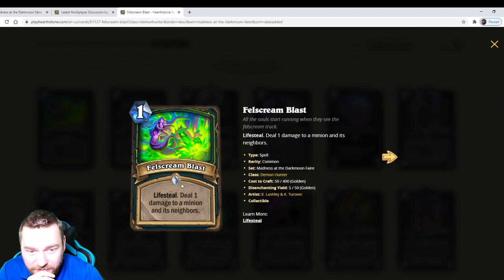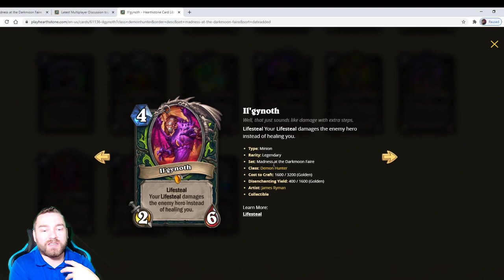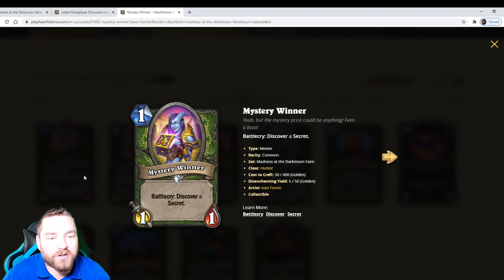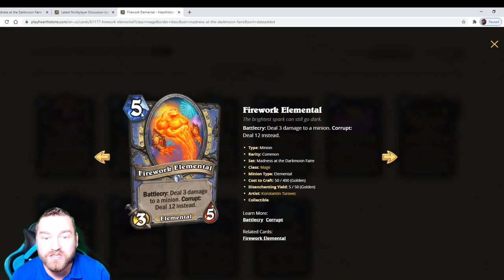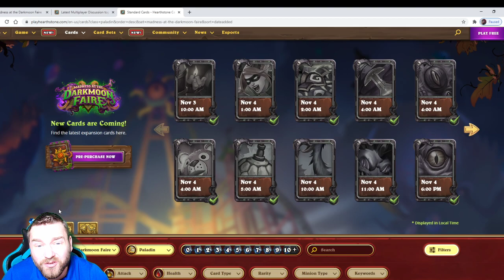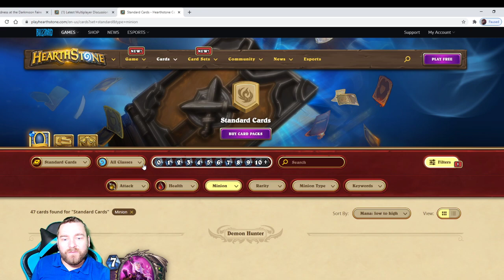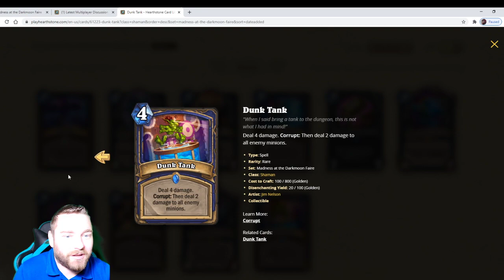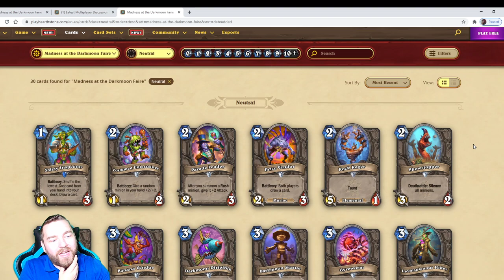Hearthstone Madness at the Darkmoon Faire CARD RATINGS and REVIEW!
Here's how I rate all the class cards after all cards are revealed.